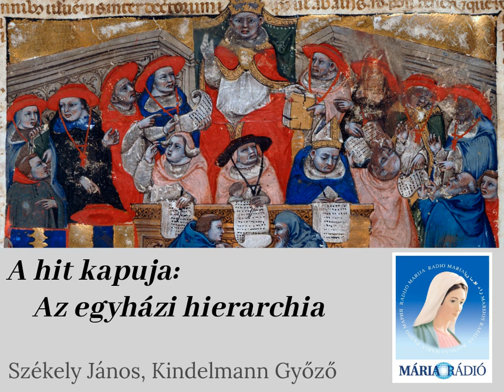A hit kapuja: Az egyházi hierarchia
Székely János és Kindelmann Győző műsora. Téma: az egyházi hierarchia (szent rend).